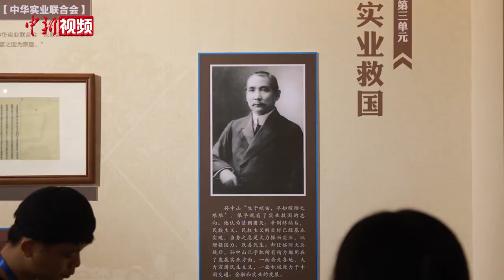中国国民党前副秘书长张荣恭：两岸和平稳定除了“九二共识”别无他法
为期3天的第五届海峡两岸中山论坛从9月7日开始，在广东省中山市举办，来自海峡两岸和港澳地区的各界人士2000多人参加。论坛以“弘扬中山先生奋斗精神 共谋中华民族伟大复兴”为主题，围绕“孙中山的发展观与中国式现代化”，“深化两岸经贸合作、共谋高质量发展”，“弘扬孙中山爱国思想与传承中华优秀传统文化”等议题开展分论坛研讨交流。

多位与会的台湾人士对本届中山论坛的举办颇有感触。

在现场的来宾中，中国国民党前副秘书长张荣恭是颇受关注的一位，他向记者谈起近期台湾政界人士到大陆的交流活动，他认为这些交流活动其实是一种启发。

同时，张荣恭也谈及“九二共识”，他表示，台海的和平稳定，除了“九二共识”之外，其实没有他路可以走。(吉翔 王庆然)